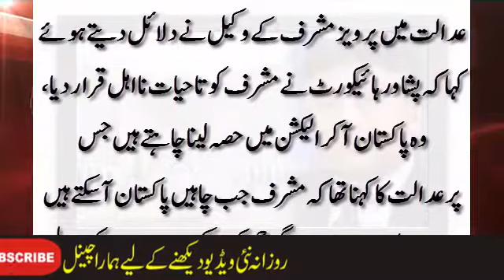Lifetime disqualification case: SC summons Pervez Musharraf on June 13